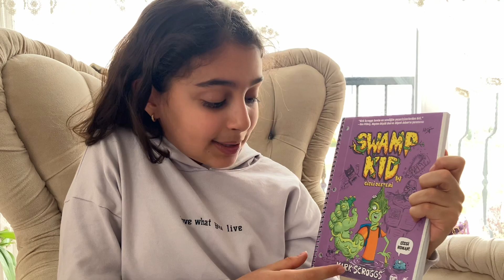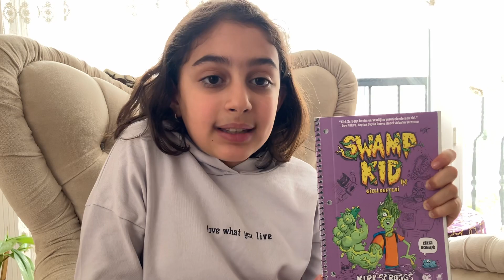Kitap İnceliyorum "Swamp Kid'in Gizli Defteri"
Yorumlayan:
Öykü Altuntaş (TED Eskişehir Koleji 5A)

Kitap Künyesi:
Kitap Adı: Swamp Kid'in Gizli Defteri (The Secret Spiral of Swamp Kid)
Yazar/illüstrasyon: Kirk SCROGGS
Çeviren: Min Soo Kim
Editör: Nihal Ünver

Yayın Evi: Dinozor Genç
Baskı: Mart 2020
Sayfa Sayısı: 160